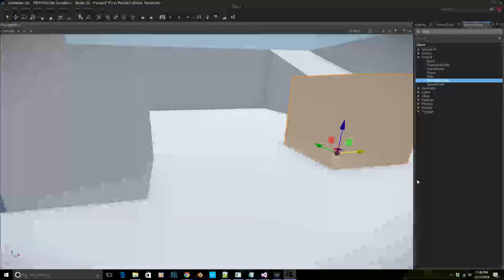Destroyable entity in Cryengine 5.3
So transferring the destroyable entity from 5.2 to 5.3 was pretty simple.